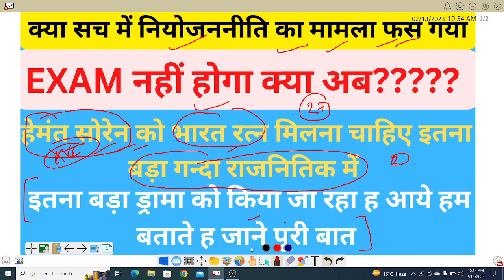नियोजननीति सच में फास गया ह!! क्या EXAM में देरी होगा!!! जाने पूरा सचाई !!JPSC ,JSSC CGL,JE ON TIME